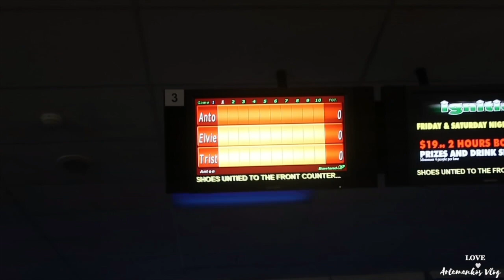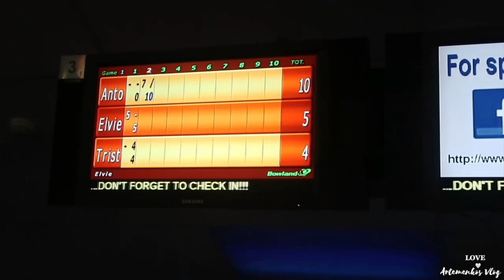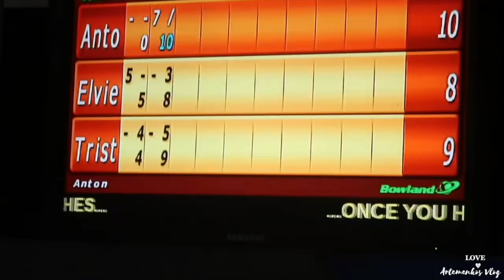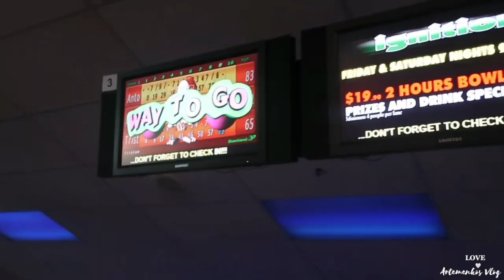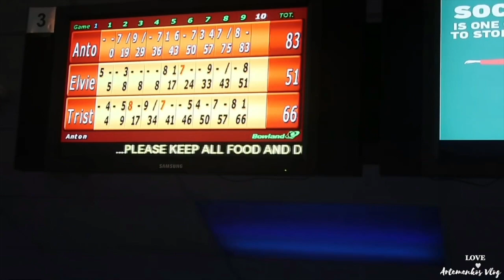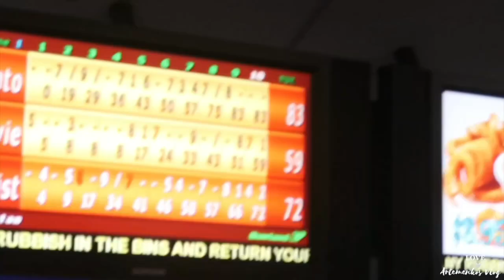TRAVEL VLOG: BOWLING FOR THE FIRST TIME🎳 | ADELAIDE SOUTH AUSTRALIA 🇦🇺 | BELARUSIAN FILIPINA FAMILY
DON'T FORGET TO TURN ON THE

 YOU CAN  FOLLOW ME ON:
I N S T A G R A M: